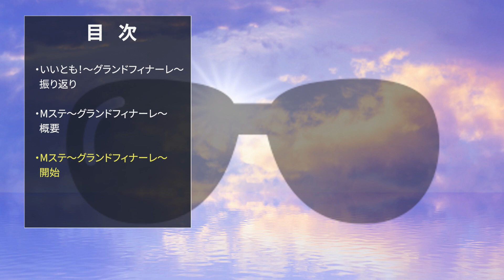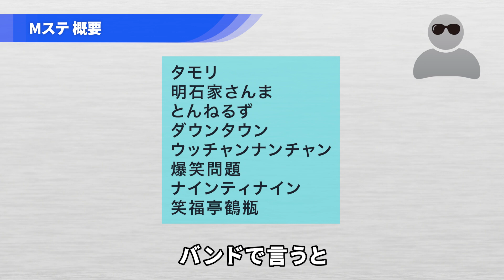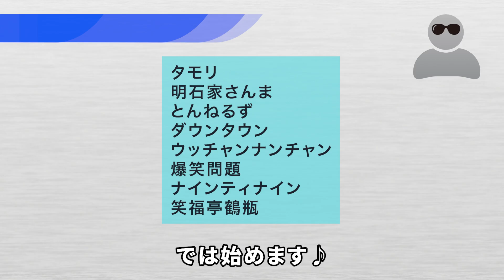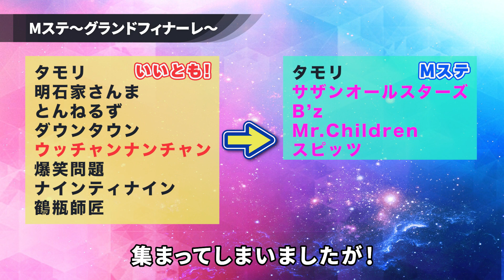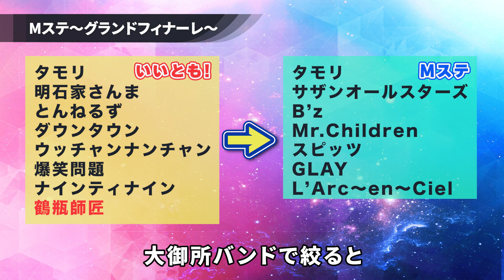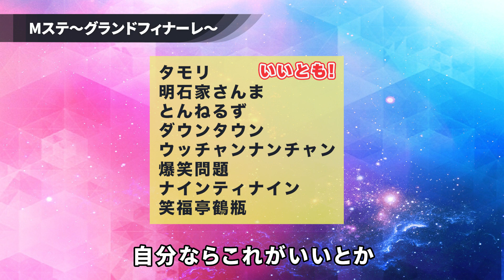【妄想】伝説の共演を最強バンドに置き換えて/いいとも・Mステ〜グランドフィナーレ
当チャンネルは2022年8月11日よりMr.Children専門チャンネルとなりました。
エンディングトークで話したその他企画に関してのリクエストはお応えし兼ねますのでご了承下さいませ。

Mステ（MUSIC STATION）〜グランドフィナーレ〜が
いいとも〜グランドフィナーレ〜だったら
と言う妄想動画です。

とんねるず
爆笑問題
ナインティナイン
笑福亭鶴瓶
を自分の好きなバンドに当てはめるだけの動画です。

↓リクエストはこちらから（簡単なアンケートもございます）

【オススメ関連商品】
Mr.Children 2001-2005 〈micro〉(初回限定盤)(DVD付)

Mr.Children 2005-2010 〈macro〉(初回限定盤)(DVD付)

【SNS】
チルカンTwitter

【BGM】
DOVA-SYNDROME

B'z
Mr.Children
スピッツ
GLAY
L'Arc〜en〜Ciel
THE ALFEE

0:00 オープニング
0:33 目次
0:47 笑っていいとも振り返り
2:59 Mステ妄想の概要
4:02 妄想開始
7:20 EDトーク